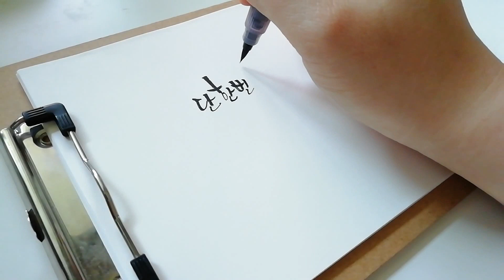원피스 애니 감동적인 명대사 캘리그라피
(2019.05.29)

단 한번 웃을 수 있다면
몇번을 울어도 좋아
(원피스 中)